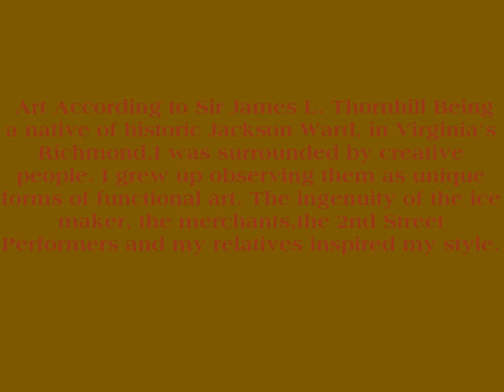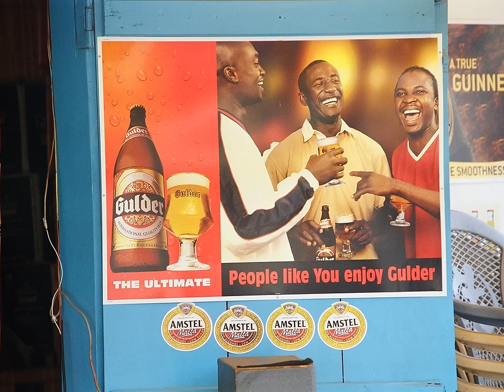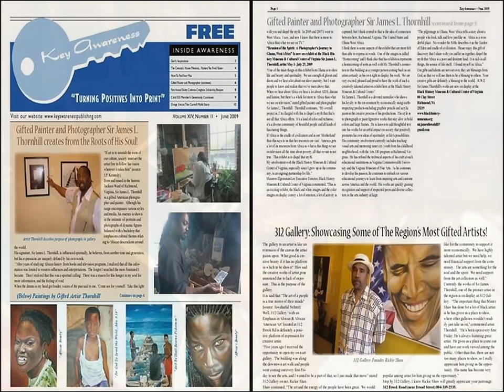A SOUL'S JOURNEY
Born and raised in the historic Jackson Ward of Richmond, Virginia, Sir James L. Thornhill is a gifted American Artist. Although his range encompasses various styles and media, his essence is shown in the intimate oil portraits of dynamic figures balanced with a backdrop that emphasizes diverse cultural themes around the world. Art According to Sir James L. Thornhill Being a native of historic Jackson Ward, in Virginia's Richmond,I was surrounded by creative people. I grew up observing them as unique forms of functional art. The ingenuity of the ice maker, the merchants,the 2nd Street Performers and my relatives inspired my style. I learned that art is a universal force of strength and energy. Without art, the community's vitality suffers.